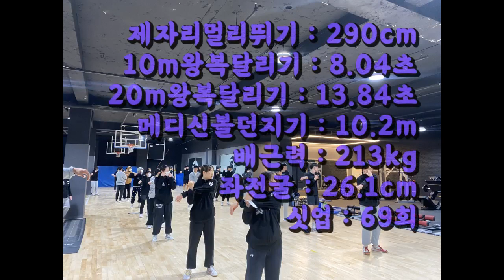열정은 기록과 비례한다 3월테스트 6위 풍산고 이엘리사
lovesanglee0